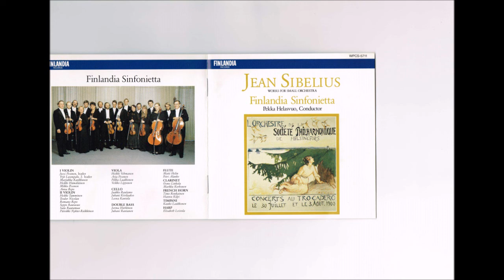Sibelius - Impromptu for String Orchestra Helasvuo Finlandia Sinfonietta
シベリウス：弦楽オーケストラのための即興曲
ペッカ・ヘラスヴォ 指揮 　フィンランディア・シンフォニエッタ
1985年